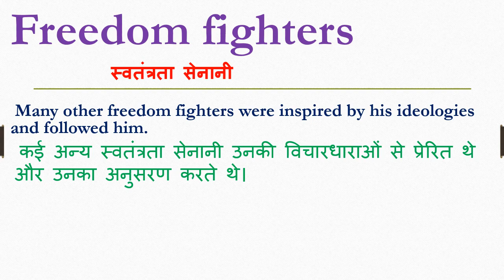Freedom fighters meaning in hindi | Freedom fighters ka matlab kya hota hain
Freedom fighters meaning in hindi | Freedom fighters ka matlab kya hota hain | Freedom fighters ka arth

Dosto Aaj Ki Is Video Me Freedom fighters ka hindi meaning kya hota hain aur saath mein Freedom fighters ke Do example dekar samjhya hain. Ummeed Hai Aapko Ye Video Bahut Pasand Aayega

➡Timestamp:
0:00 Intro
0:11 Freedom fighters meaning
0:12 Freedom fighters meaning in hindi
0:21 Use of Freedom fighters in sentence

inhindi meaninginhindi Freedom fighters